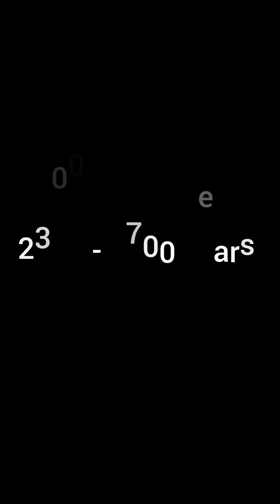दुनिया के अजीबोगरीब पेड़ | Unique Trees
दुनिया के रहस्यमई पेड़ | Mysteries Trees

पूरी दुनिया में कई रहस्यमय और विचित्र प्रकार के पेड़- पौधे और बेलें हैं। आज हम आपको ऐसे ही पेड़-पौधों के बारे में बताने जा रहे है, जिनके बारे में शायद ही किसी को पता हो।